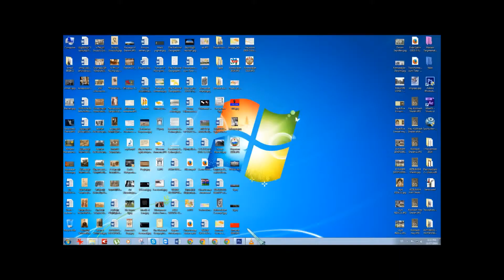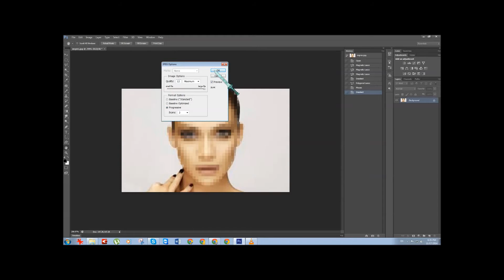How to pixelate a photo(a face) (Adobe Phostoshop CS6)